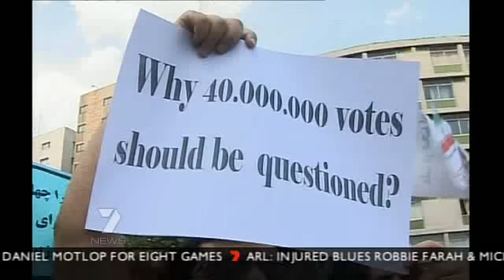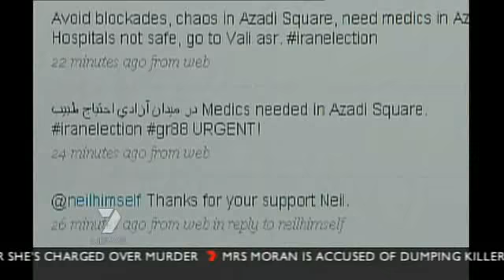IRAN bans media from reporting on riots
Supporters of defeated reformist candidate Mir Hossein Mousavi held a rally in Tehran's Azadi (Freedom) Square early today an hour after a demonstration called by the regime in support of President Mahmoud Ahmadinejad.

They turned out despite being urged not to by Mr Mousavi in a bid to avoid any violence.

"This headquarters calls on people to avoid the trap of planned clashes," a Mousavi spokesman said.

Supporters of Mr Mousavi and Mr Ahmadinejad have been rallying in Tehran, swept up in the biggest outpouring of public anger since the 1979 Islamic revolution.

In an apparent move to quell the unrest, the Guardians Council election watchdog said it was prepared for a recount if irregularities were found in Friday's election, which gave Mr Ahmadinejad a suspiciously large win over Mr Mousavi.

The regime announced tough restrictions on foreign media, requiring journalists to obtain explicit permission before covering any story. Journalists have also been banned from attending or reporting on any unauthorised demonstration.